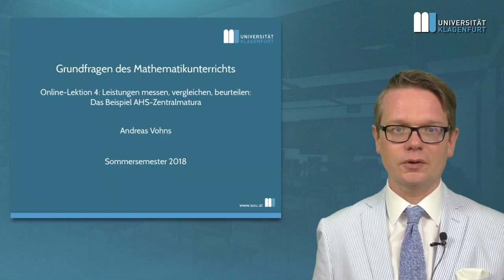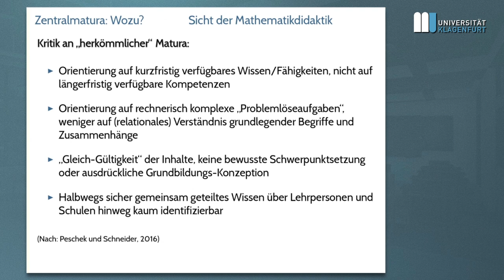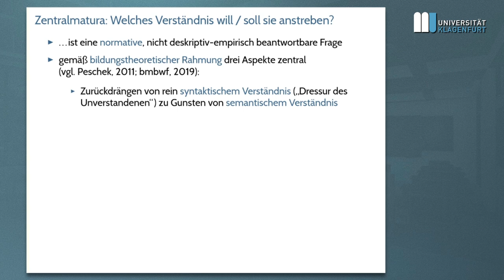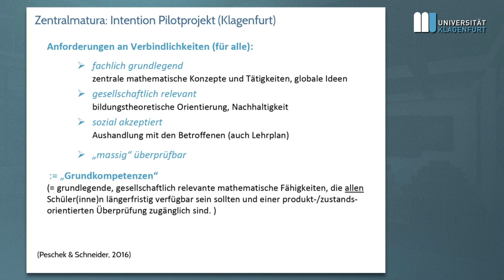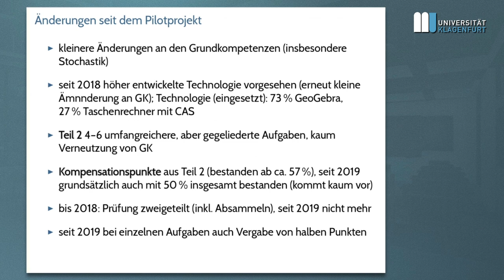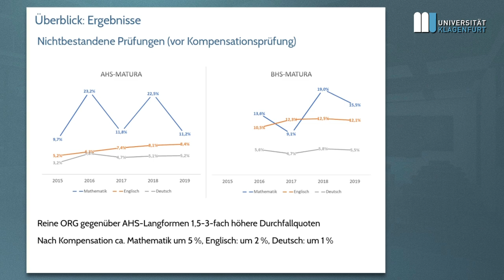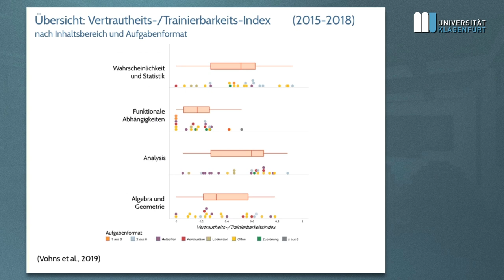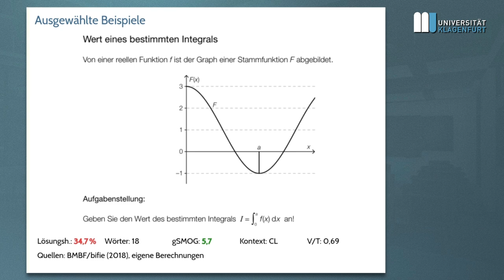Grundfragen des Mathematikunterrichts (2019S), Lektion 4: Zentralmatura (AHS)